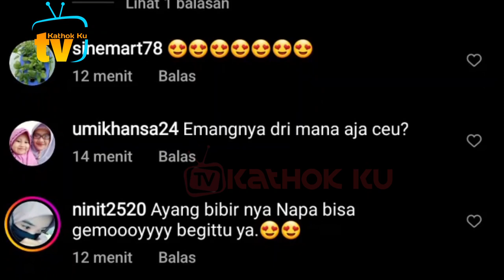Lesti Billar Sibuk UNBOXING Oleh2❓️ Abang L MAYUNiN Papa Bundanya❓️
Jangan Lupa: _
Thankz!!..